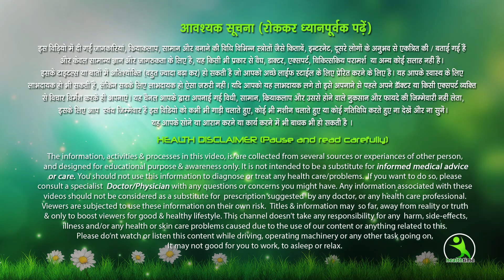प्रेगनेंसी के आँठवे माह में करे ये एक काम जरूर होगी नार्मल डिलीवरीMUST WATCH IF YOU AVOID C SECTION